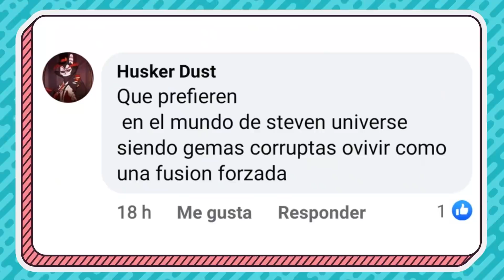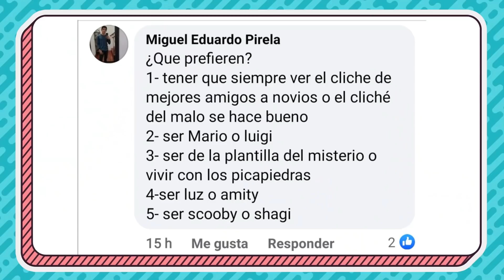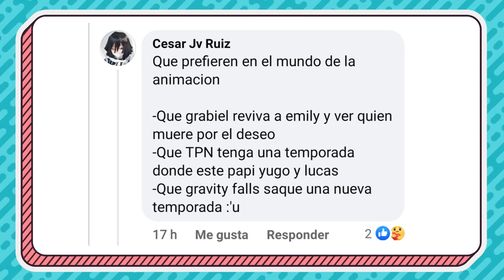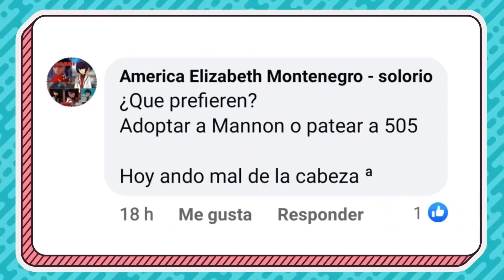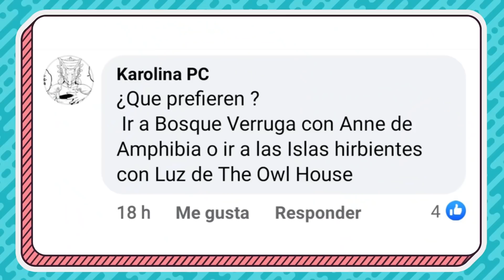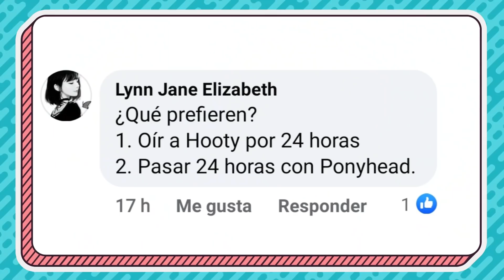JUGANDO a ¿Qué prefieres? | Preguntas de SUSCRIPTORES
- ARTE -
Dibujo de los avatares hechos por Barbara RoDoodle:

- CANCIONES -
"Flower" by Morgan Matthews